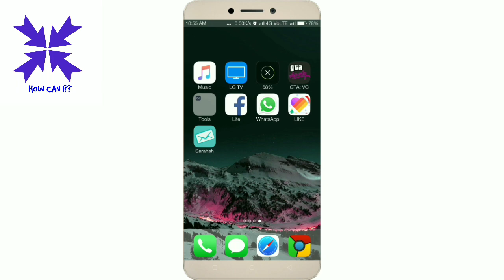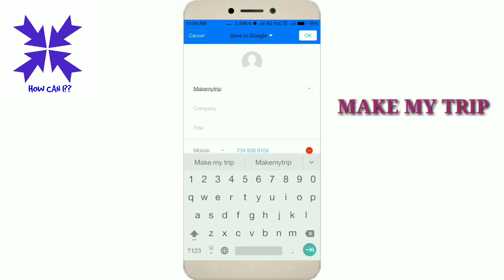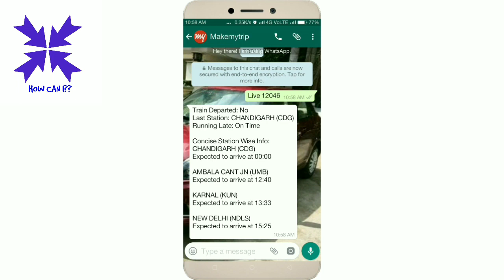Live WATCH train LOCATION ON Whatsapp on make my trip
Watch Live location of any train on WHATSAPP
Now you can watch  any train location on whatsapp via make my trip in 1min only

New whatapp trick

MUSIC ELECTRONOMIA